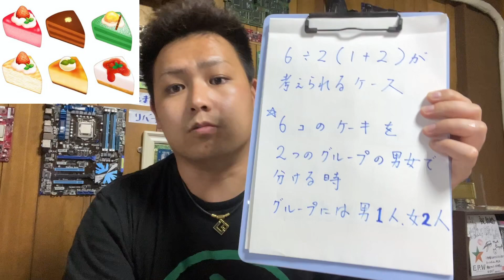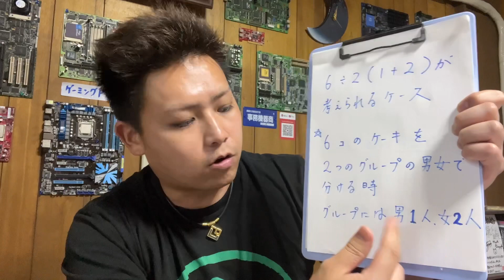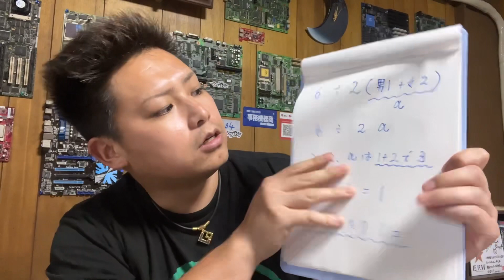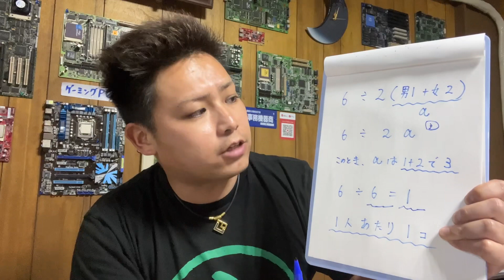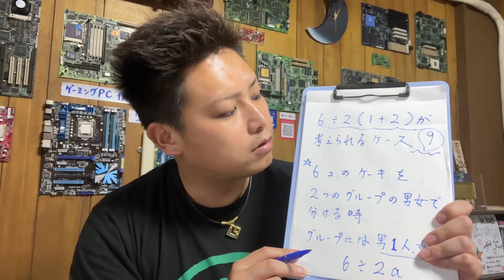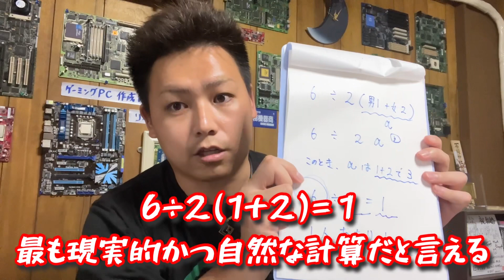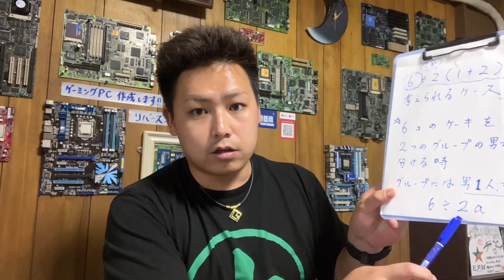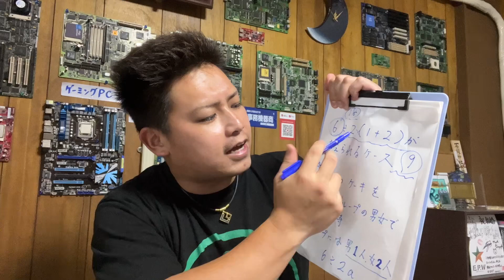6÷2(1＋2)＝9とか言っちゃってる人を全員論破します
6÷2(1＋2)＝9派の人間を全て駆逐する勢いで論破して差し上げます。

今日からあなたも1派です。